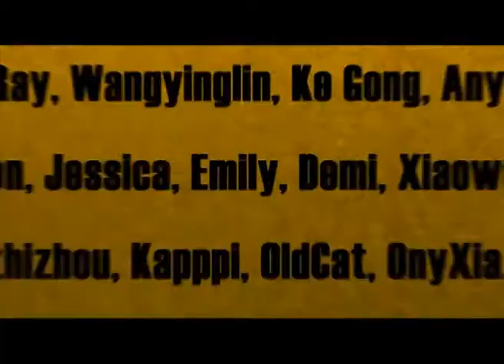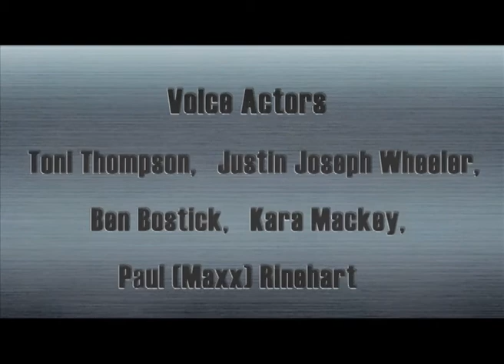Cartoon | Kung Fu Masters of the Zodiac -12 Zodiac Way-English-195 | When Winter Comes